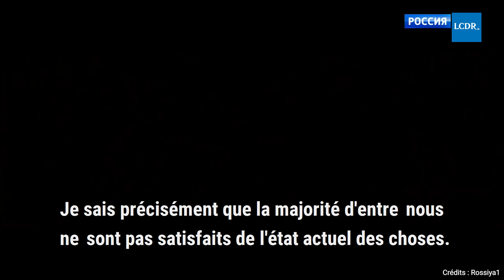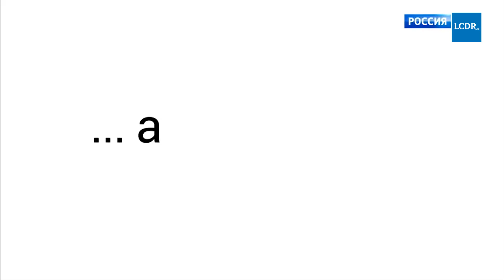Clips de campagne des candidats à la présidence russe